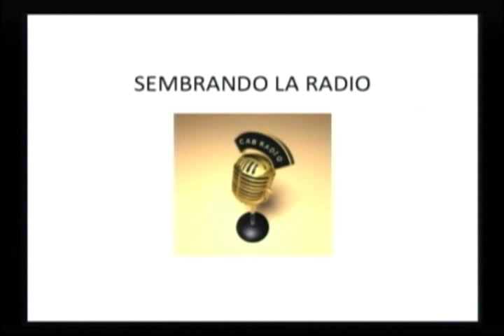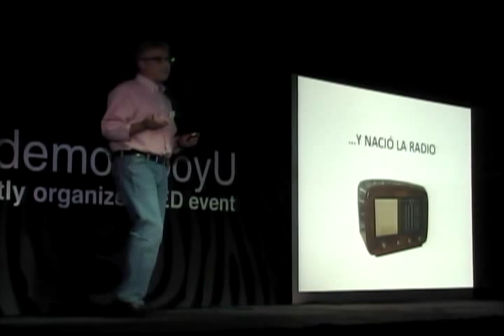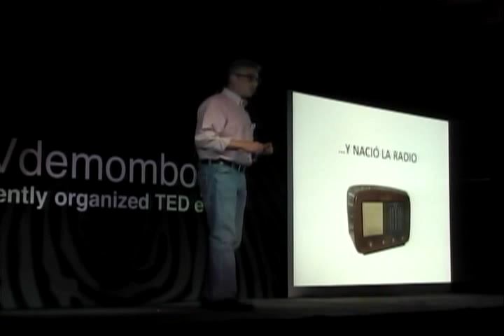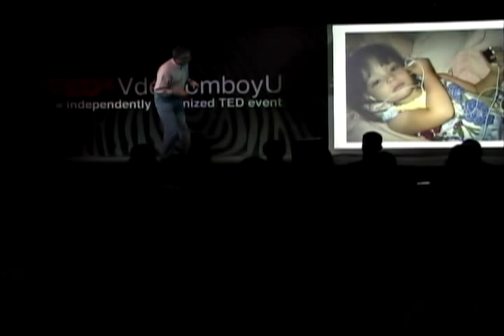Sembrando la Radio: John Fabio Bermúdez at TEDxVdemomboyU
El poder de crear esta en el "Amor", es lo que este creativo del mundo de la radio nos comparte en su presentación, invitándonos a mirar la Radio de manera distinta, a entenderla. Desde la trayectoria de su vida nos relata cómo grandes proyectos surgen solo desde el amor y aunque nadie más crea en el.

John Fabio Bermúdez

Es uno de los productores más exitosos y prolijo de la radiodifusión Venezolana, teniendo en su haber el desarrollo y fundación de marcas y formatos tan importantes como La Mega FM ( primera estacion FM comercial de Venezuela), Éxitos FM, La X FM, Victoria FM, Rumba FM, Planeta FM, Clásicos FM. Consultor que colaborado y asesorado a  estaciones radiales fuera de en otros países. Actualmente es el director del circuito VEN FM y Clásicos FM ,siendo 100.7 VEN FM Caracas su mas reciente creación.